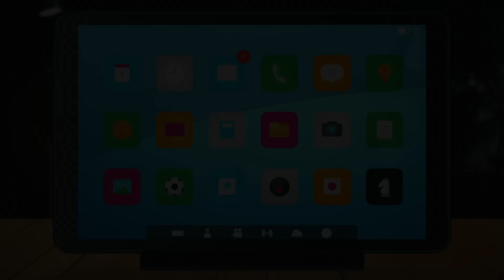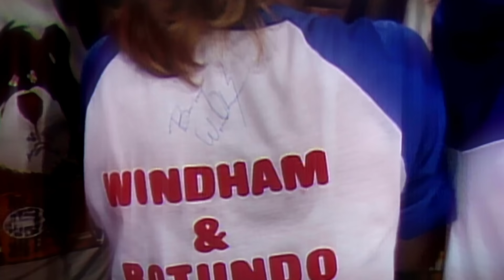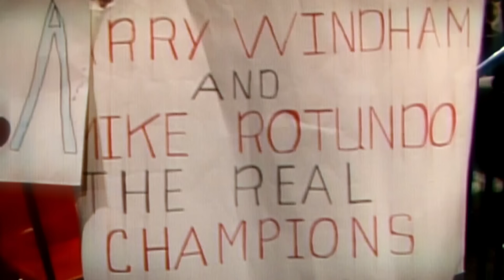U.S. Express - WWE Hall of Fame Class of 2024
The rockin’ two-time World Tag Team Champions Mike Rotunda and Barry Windham changed tag team wrestling forever and will now take their rightful place in the WWE Hall of Fame Class of 2024, streaming live tonight at 10 ET/7 PT on Peacock in the United States and WWE Network everywhere else.